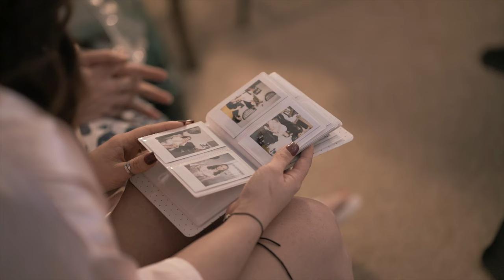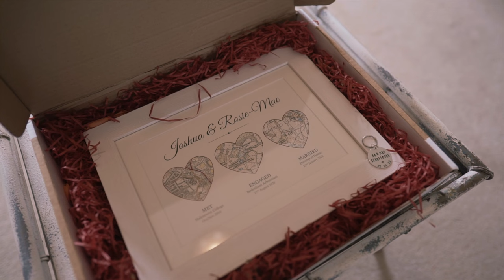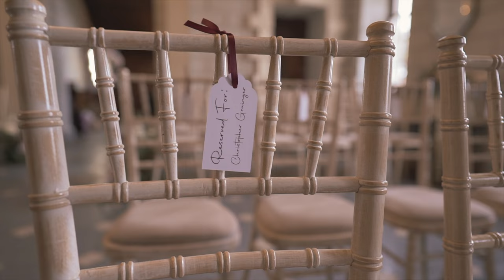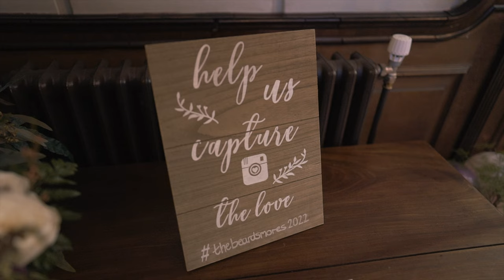Mr & Mrs Beardsmore's Wedding - Davenport House, Bridgnorth